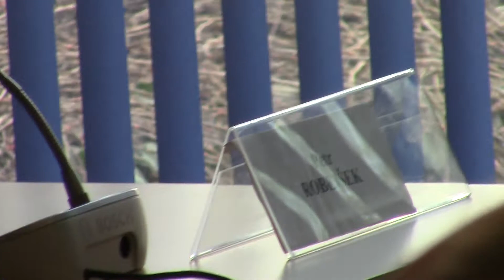Konf. Huntington, střet civilizací?; P. Hampl, 1/10; ED, Praha 9. 4. 2018